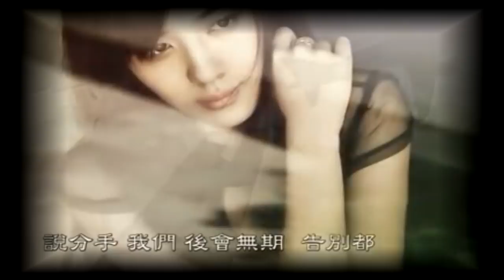莊心妍 - 到現在還愛你 (中文慢搖)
請認明㊣Ap娛樂 才是正版Ap娛樂喔
客製專屬歡迎詢問~